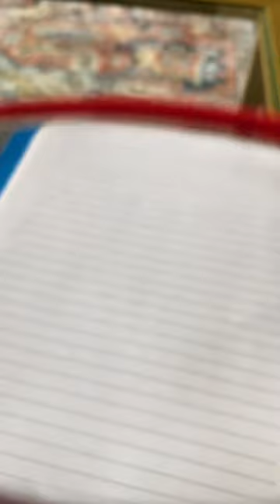Enjoy convenient access to clear vision 🤓 ThinOptics! | Readers + Reading Glasses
Always With You convenience and ease, helping make that chore lists a bit easier to track. Experience the world's thinnest reading glasses today.